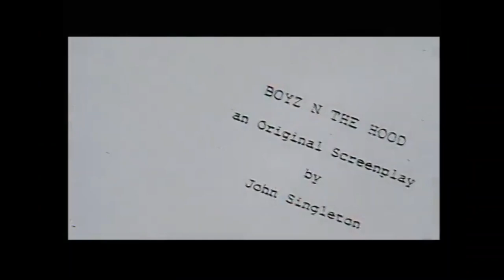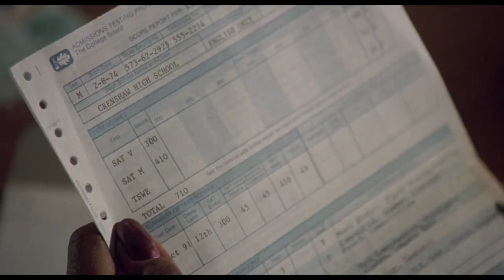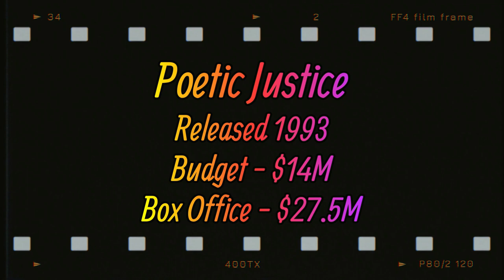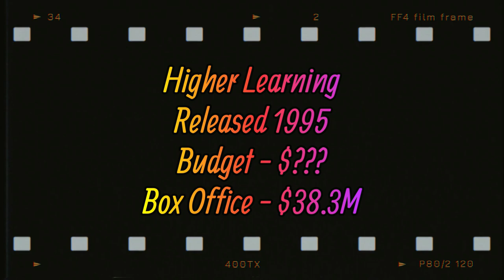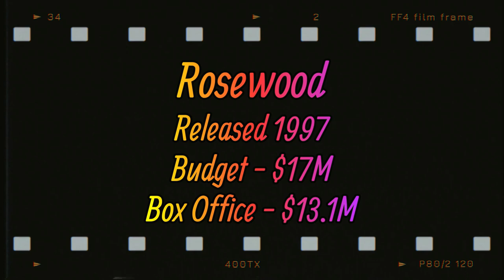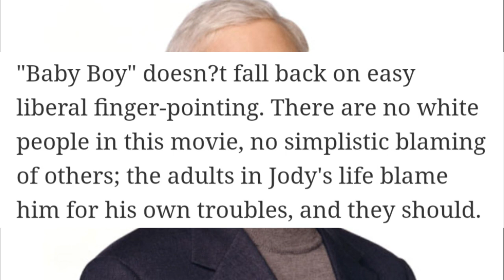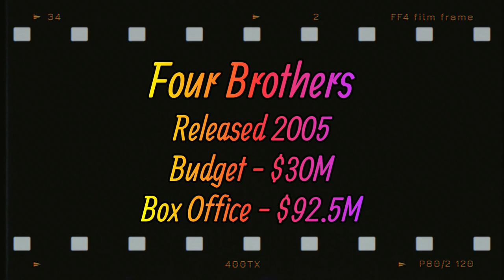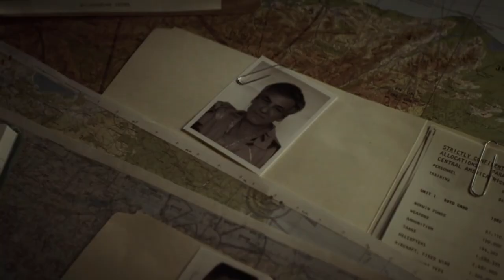The Cinematic Legacy Of John Singleton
🚨SPOILER WARNING for All Of John Singleton's Filmography🚨
(Boyz N The Hood, Poetic Justice, Higher Learning, Rosewood, Shaft, Baby Boy, 2 Fast 2 Furious, Hustle & Flow, Four Brothers, Abduction, and Snowfall)

Following the meteoric success of his directorial debut film, "Boyz N The Hood", John Singleton had the cache to make just about whatever kind of project he wanted, but he chose to keep the focus of his work on the varying Black experience in America, and offered both critique of and insight  to the culture and intricacies of that very experience.

He made a name for himself by telling these stories and inspired a generation of creatives to tell stories of their own. In this video, we take a look at his work and how they ultimately contributed to his lasting legacy.

Til next time... y'all be easy ✌

A Few Notes:
- If I sound out of breath or nasaly, I was just getting over being sick during most of the recording for this video, so bare with me.
-I am TERRIBLE with the pronunciation of people's names and I know I messed up a couple so there's no need to yell at me in the comments about it, I tried lol
-Also I got a lot of conflicting information on whether John Singleton had 4 kids or 7, but I went with 7 because that number popped up more frequently in my research.
-I know John Singleton also produced other films like Illegal Tender and Black Snake Moan, but they weren't that good and also weren't his original vision so they didn't warrant a mention from my perspective.
-This video was made before the Snowfall ending.